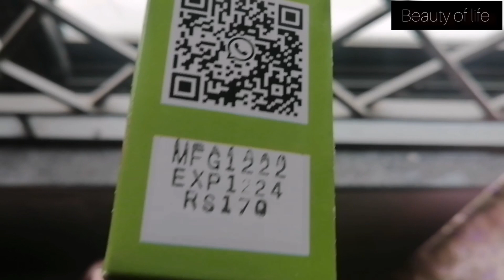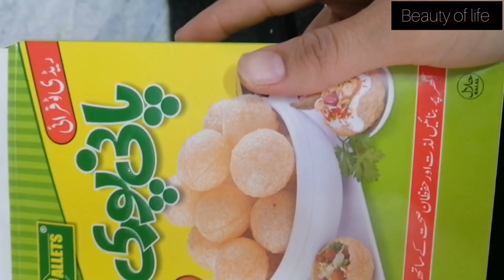pani puri readymade packet /gol gappy ready to fry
Aachi pani puri readymade kit in tamil,readymade puri recipe hind
pani puri packet review,haldiram pani puri packet